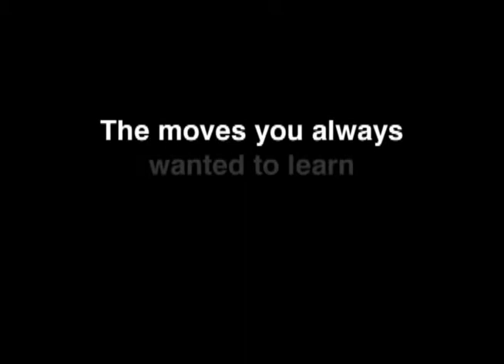Materials by Steve Faulkner - DVD at Penguin Magic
Materials (2 DVD Set) by Steve Faulkner - DVD - All moves are taught in depth and with permission. They include-Lennart Green's top shot - A legendary move and seen as a tru...